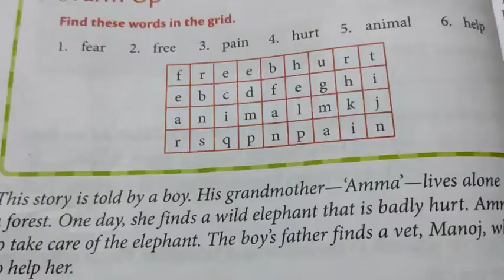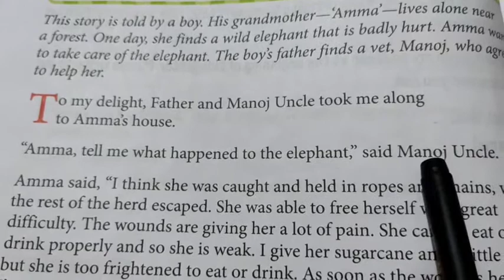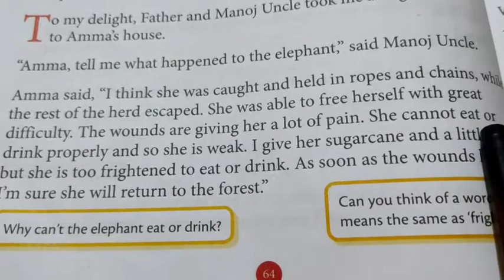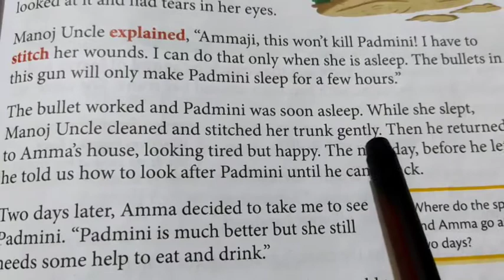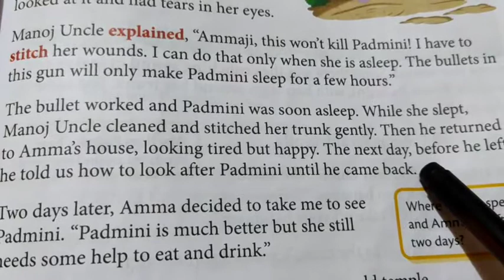Class:3 English L:6 Padmini part:1